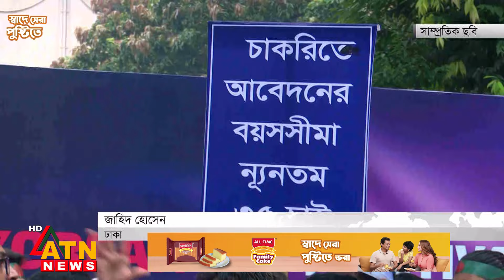বয়সসীমা ৩৫ নির্ধারণ করে প্রজ্ঞাপন জারির দাবিতে শাহবাগে অবস্থান কর্মসূচী | 35 Movement | ATN News